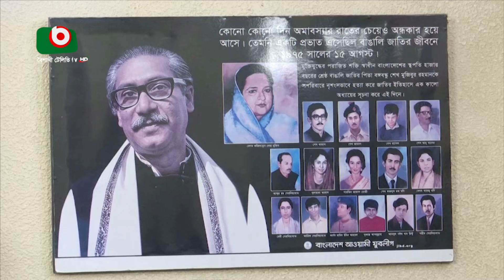‘অপকৌশল নিয়েছে বিএনপি’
‘অপকৌশল নিয়েছে বিএনপি’। Sajjad।17Feb24